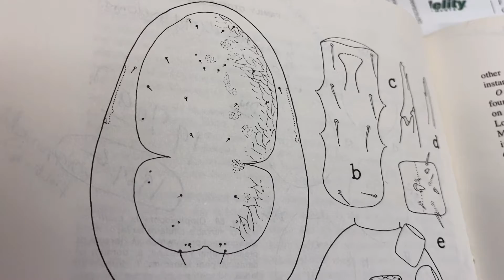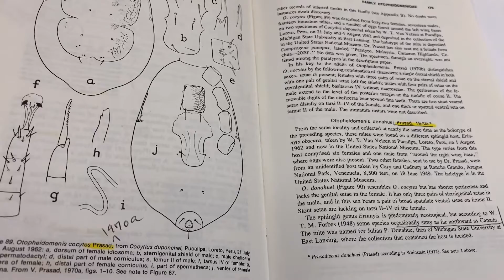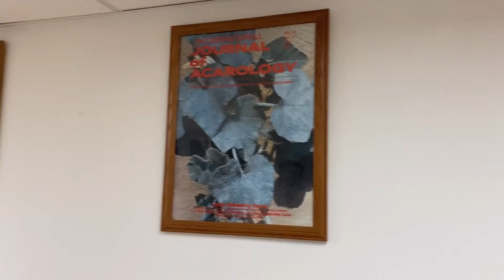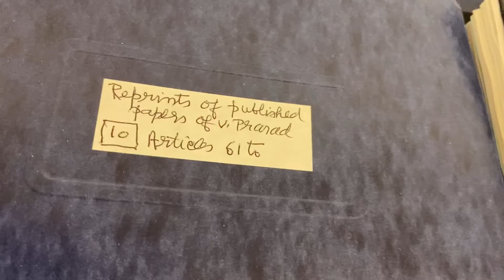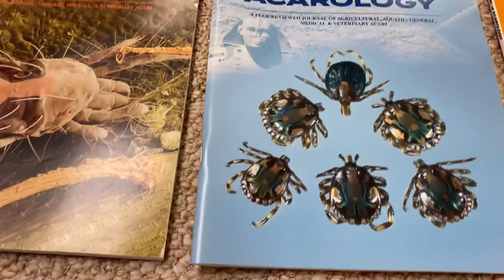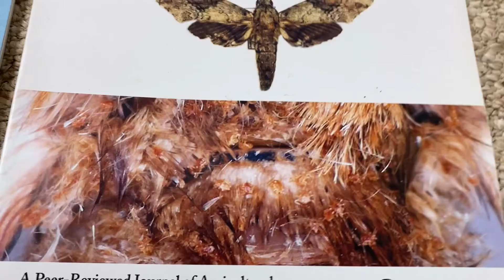Motivation / प्रेरणा balliawala vikramprasad mites Acari moth mites noctuid mites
Motivation is essential for success or to achieve the desired objectives. It requires support of people around this person. Motivation gives a purpose to live and succeed. / जीवन में प्रेरणा की बहुत ज़रूरत होती है जोकी कोई भी प्रदान कर सकता है। इसने माँ, बाप, भाई, बहन, दोस्त, अध्यापक, और कोई भी प्रेरदायक हो सकता है।